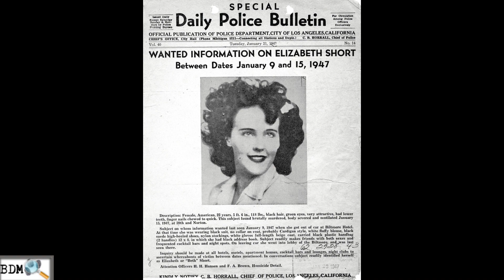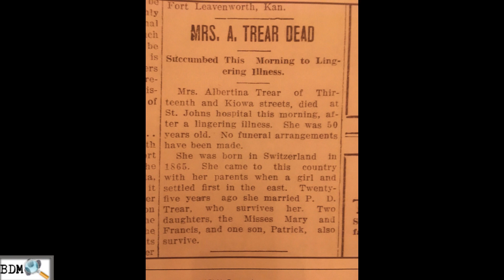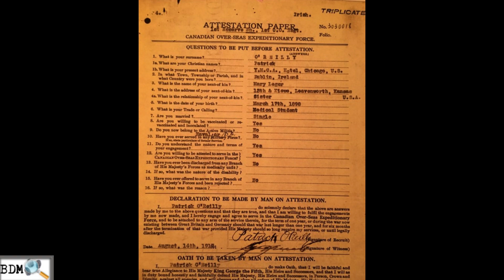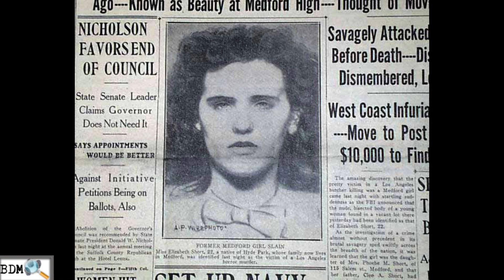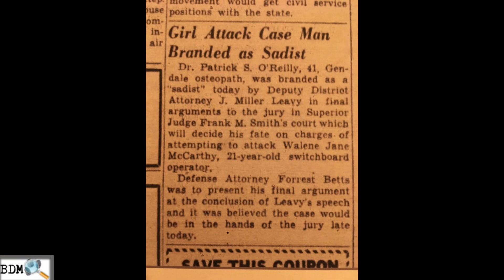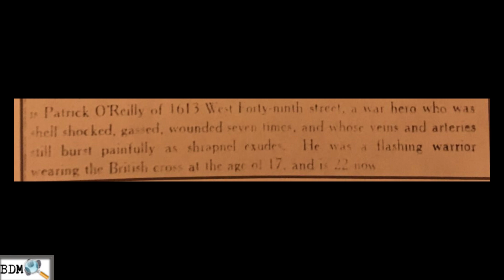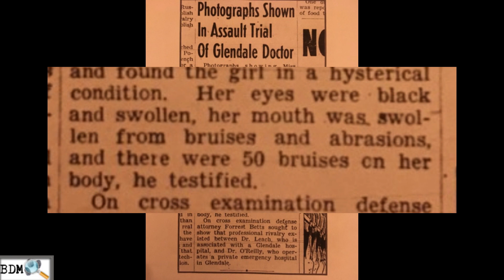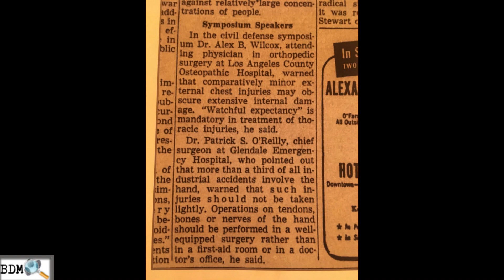Black Dahlia Mystery - The Hidden Life of Dr. Patrick O'Reilly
Dr. Patrick O'Reilly, suspect in the murder of Elizabeth Short, had a secret life. The real Patrick O'Reilly has not been uncovered until now. These new details surrounding Dr. O'Reilly will show that this suspect in the Black Dahlia case is worthy of a new look.

This video is original research by the creators of Black Dahlia Mystery.

See BlackDahliaMystery.com and our YouTube Channel for more.